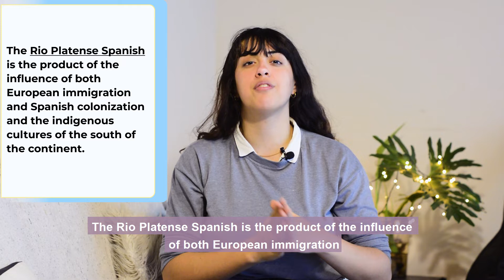Speaking Rioplatense Spanish 🤔 (Slang and pronunciation)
🔴"VOSEO" AND "YEISMO" ARE PART OF THE PARTICULARITIES OF THE SPANISH SPOKEN IN SOME PARTS OF ARGENTINA, URUGUAY AND PARAGUAY.  LEARN MORE WITH VALENTINA, OUR TUTOR FROM 🇦🇷

💡OCTB BEST PROGRAM TO LEARN SPANISH ONLINE
💻 BEST ONLINE SPANISH TUTORS
🔴 Don't forget to book a FREE Spanish demo lesson with Overcome the Barrier
After that, the price is just $9 per lesson!
With OCTB, not only will you have a 1:1 lessons with native speakers from Latin America, you will also see everything that you say in real-time, along with the corrections made by the teacher. AND you receive personalized homework after every lesson that allows you to review the lesson, and to complete exercises based on the mistakes that you made during class